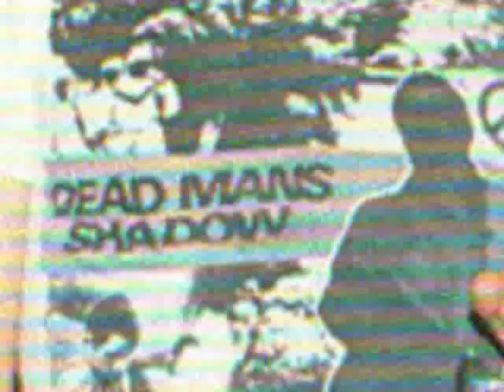Action Pact -- Suicide Bag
Punk Band from Stanwell, London, England . !Action Pact! were a punk rock band, formed in 1981 as the Bad Samaritans by guitarist Wild Planet, bassist Dr. Phibes, and drummer Joe Fungus.
From the vinyl  !Action Pact!* -- Suicide Bag EP

Credits -

Bass -- Dr. Phibes
Drums -- Joe Fungus
Guitar -- Wild Planet
Vocals -- George Cheex
Written-By -- Phibes, Planet
Producer -- Neil Brockbank
Design [Sleeve], Photography -- Mick Mercer
Remix [Re-mixed & Overdubbed By] -- Phil Langham

Produced at Hallmark Studios London.